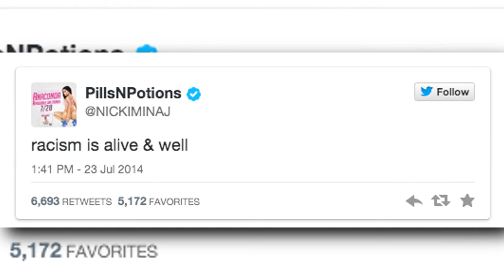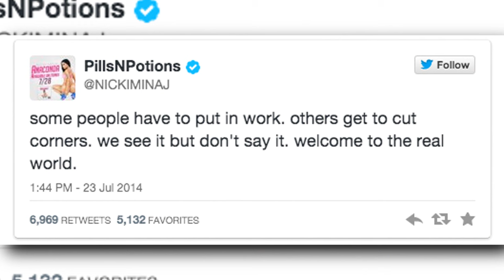Nicki Minaj Disses Iggy Azalea After 'Anaconda' Drops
Nicki Minaj has possibly resumed her feud with Iggy Izalea after showing her butt for her new single 'Anaconda'.

Starring Elizabeth Wagmeister